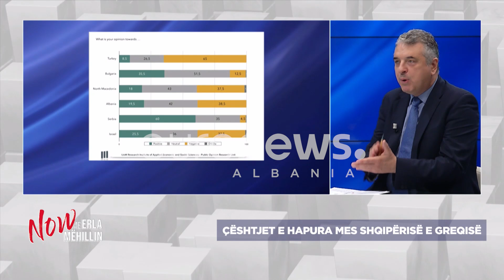"Më shumë pro-serbë e pro-rusë", profesori zbulon pse i duan më shumë se shqiptarët